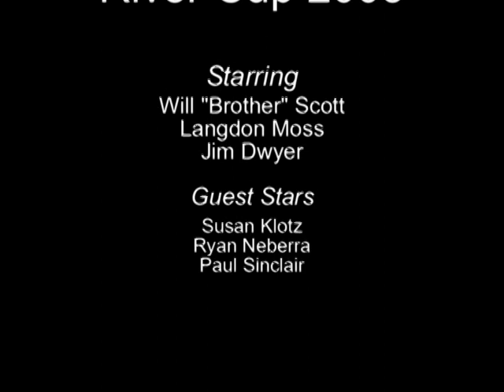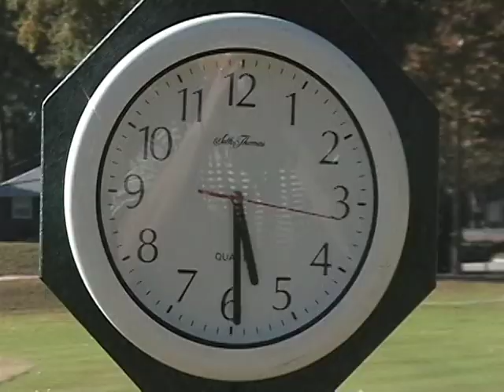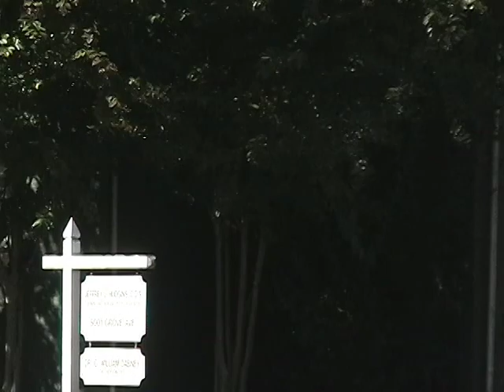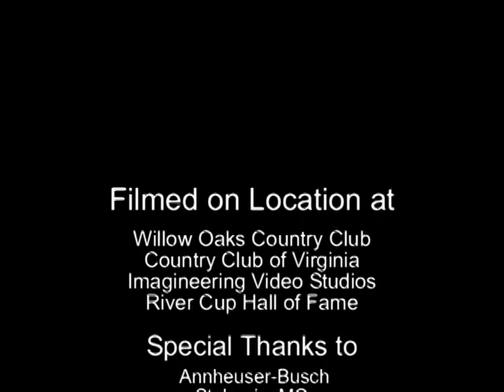River Cup | 2005 | Morning Practice Session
Brother Scott introduces this year's video in tuxedo.